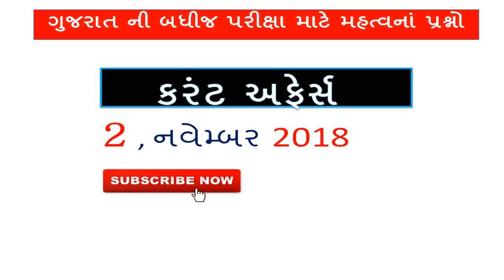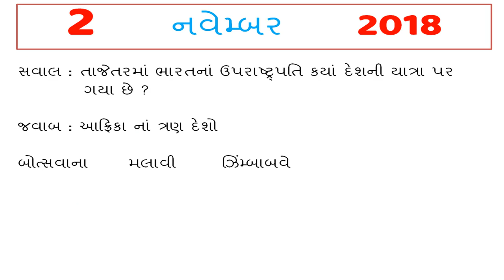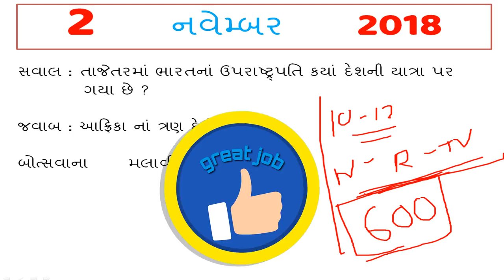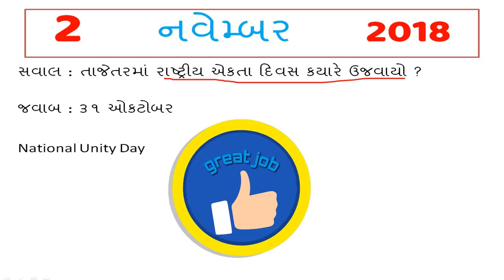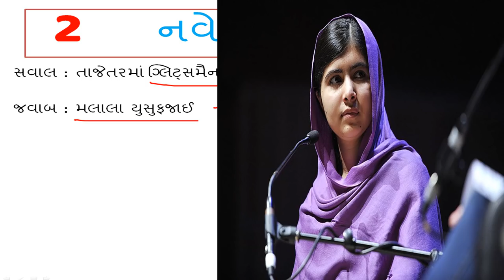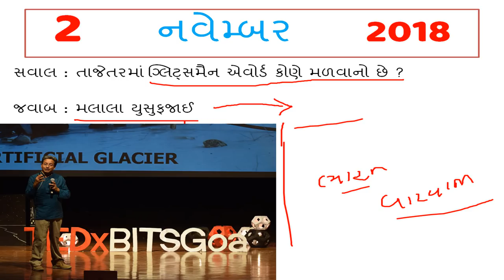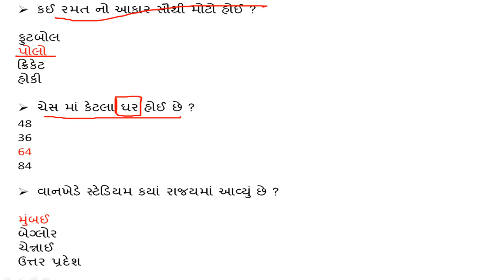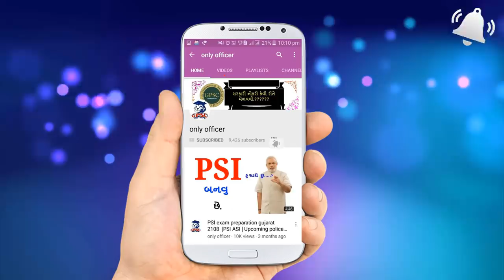2 November 2018 | daily current affairs gujarati post |current affairs in gujarati | તાજેતરની ભરતી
Sardar patel 182 Unity
N.D.Tiwari Dead
Cryptocurrency First ATM Benglore Karanataka
First Train In Himachal Pradesh Bhind Tannel
Yuva Olympic 2018 Archary Akash malik
Gujarat Current Affairs In gujarati Language

current affairs in gujarati daily
current affairs in gujarati august 2018
current affairs gpsc in gujarati
current affairs for gpsc 2018